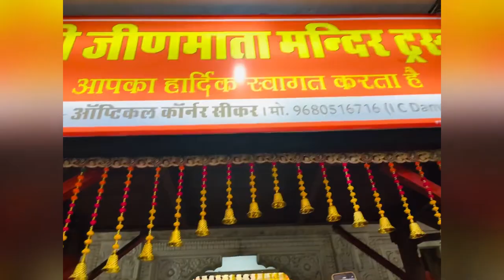Sixth part of Navratri going to jeen mata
Welcome to [CUTIE PIE ALEXA]'s Channel! We are thrilled to showcase the life and adventures of our lovable and charismatic furry friend. This channel is all about capturing the heartwarming moments, hilarious antics, and undeniable charm that our beloved dog brings into our lives.

Join us on a journey of tail-wagging adventures as we explore various dog-friendly destinations, embark on thrilling outdoor excursions, and engage in fun activities that are sure to bring a smile to your face. From beach trips and hiking expeditions to birthday celebrations and playful encounters with fellow canine pals, our channel features a wide array of content that showcases the joy and companionship that dogs bring to the world.

Aside from sharing unforgettable memories, we also focus on promoting responsible dog ownership and providing helpful tips on training, health care, and nutrition. Whether you're a seasoned dog parent or a soon-to-be owner, our channel aims to be a valuable resource where you can learn, laugh, and connect with fellow dog lovers.

With our professionally shot and edited videos, you can expect nothing less than high-quality content that immerses you in the world of our four-legged superstar. Our consistent uploads ensure that you'll always have something to look forward to, all while giving you a regular dose of cuteness and entertainment.

Together, let's celebrate the love, loyalty, and laughter that dogs bring to our lives. Welcome to [cutie pie Alexa ]'s Channel, where every wag of the tail is a reason to smile!🎉🎉🎉🎉🎉🎉🎉🎉